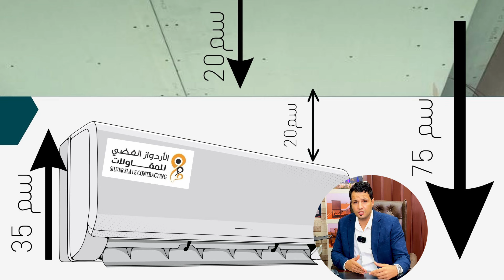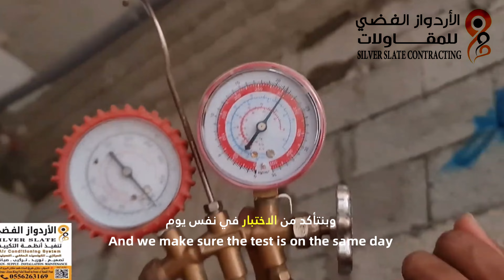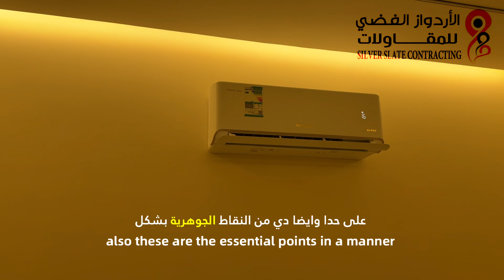المواصفات الفنية لتاسيس المواسير النحاسية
التواصل علي الواتس اب المرفق أدناه للحصول علي عرض الاسعار للتكييف

نسعى جاهدين لتقلتديم مستوى عالي من الخدمة في مجال التكييف وفي إطار رؤيتنا للتطور التكنولوجي والتقني في أنظمة التكييف وضمن الاتساع العمراني الناتج عن النمو السكاني في المملكه وبناءً عليه تحرص الأردواز الفضي على مواكبة التطورات الفنية لأنظمة التكييف الحديثة وتؤكد على الوفاء بكافة إحتياجات العميل.
التكييف المخفي
التكييف الكونسيلد
التكييف المركزي
Concealed unit
SPLit unit
التكييف الدكت سبليت
سبليت مخفي
دكت سبليت
جريلات الهواء
التكييف الكاسيت
التكييف الاسبليت
مكيفات المخفية
صيانة التكييف
صيانة المكيف
مكيفات الكافيهات والمطاعم
مكيفات الفيلل
مكيفات باكج
تكييف الفيلل
تكييف الفيلا
تكييف باكج
الدكت الدائري
الأردواز الفضي
مدينة جيزان
منطقة جازان
المنطقة الجنوبية